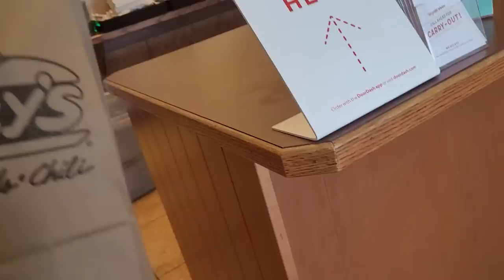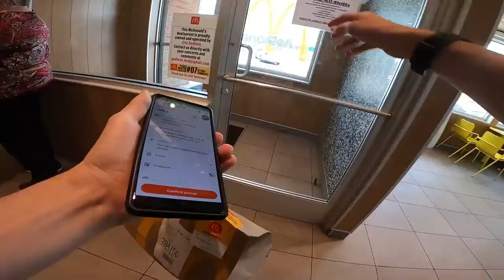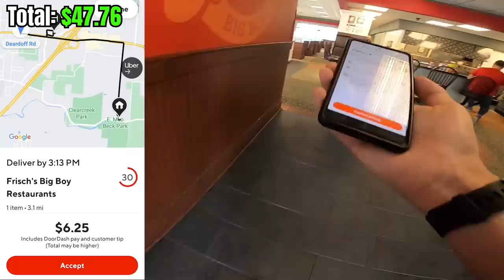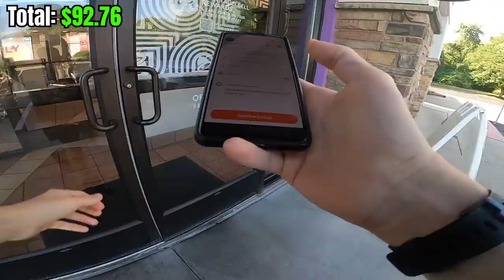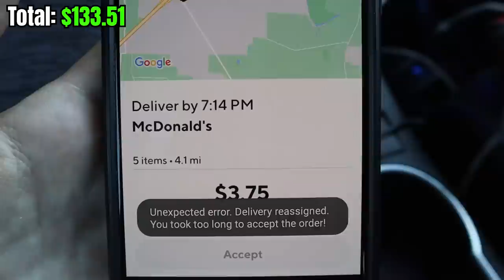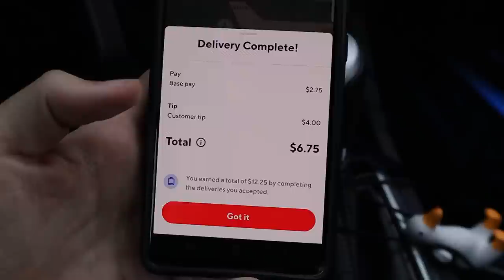Day In The Life of a DoorDash Driver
In this video that's helpful for beginners (like a tips and tricks for new doordash drivers almost, and what orders to take) I show my entire day as a DoorDash Driver and how much money I made. Enjoy :)